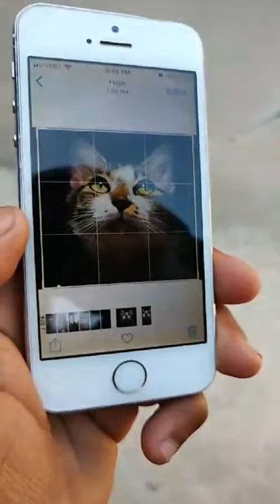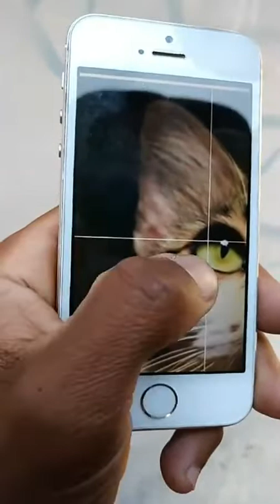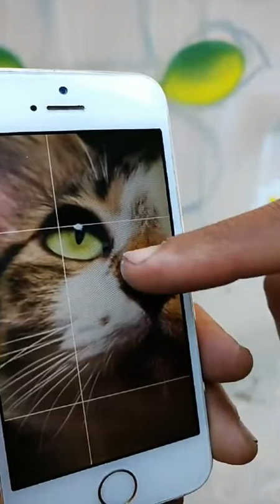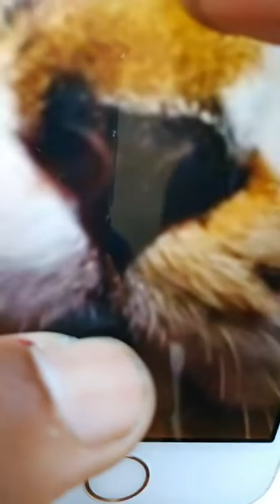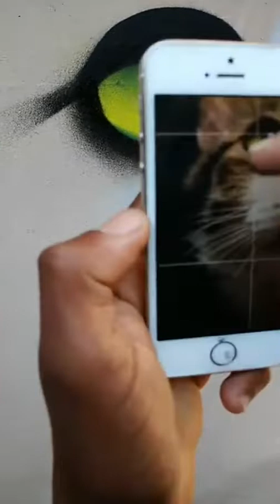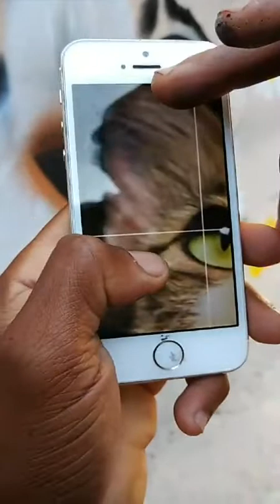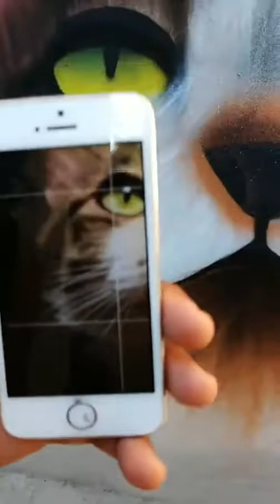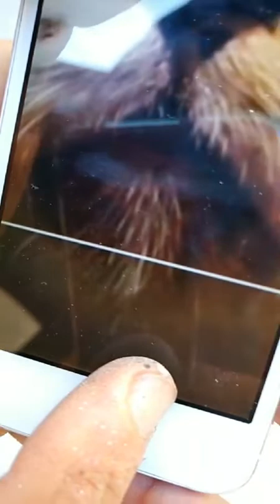Como fazer um Gato passo a passo